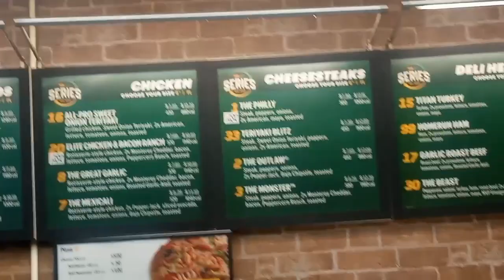Spend a cancelled school day wit me